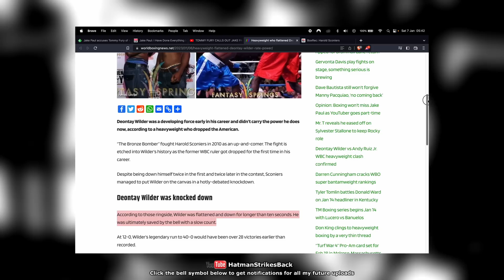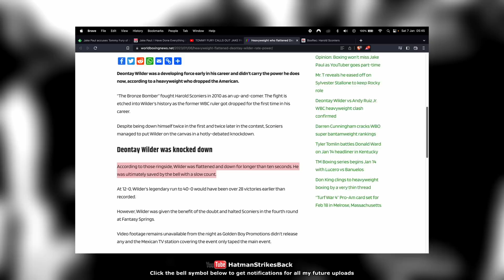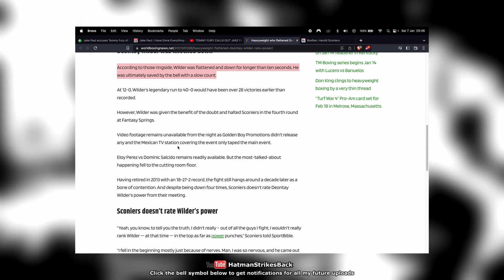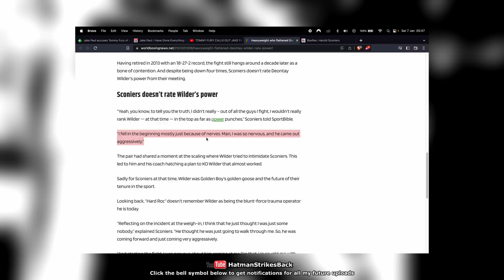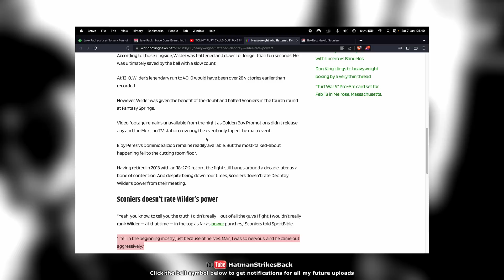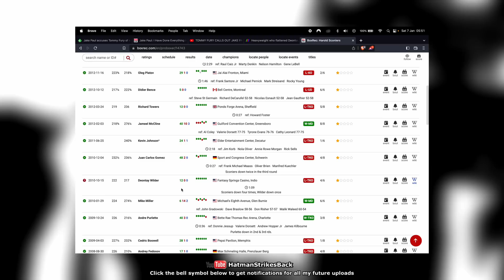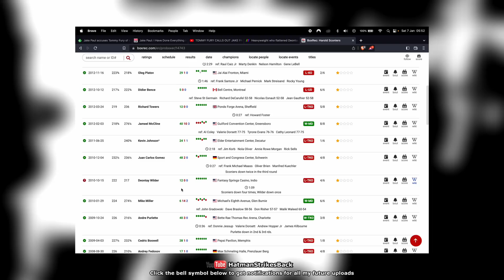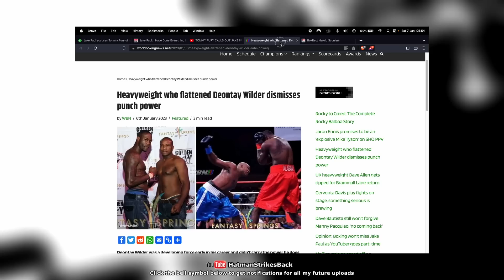🤔 THE MAN WHO KO'D DEONTAY WILDER BEFORE TYSON FURY??? 🤔